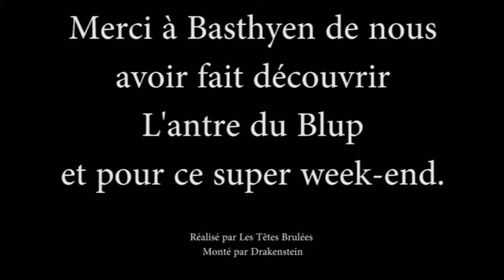Star Wars: X-wing // Les coulisses de l'Antre du Blup - Tournoi du 23/07/2016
Tournoi organisé par les Têtes brûlées.

L'antre du Blup:

Adresse:
11 Place de la Poissonnerie, 28000 Chartres

Les coulisses du tournoi, avec du sexe, de l'action et des rebondissements incroyables!!!

Encore merci à toute la communauté, aux orgas, et aux Magasins qui nous accueillent régulièrement.